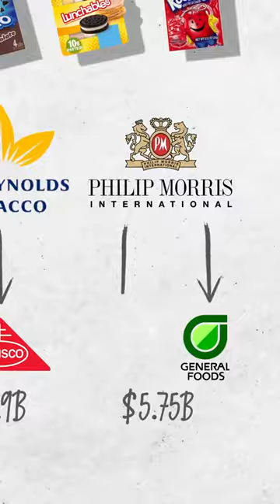How BIG FOOD Made Americans Overweight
James Li breaks down how big food corporations are creating the obesity epidemic in the US.